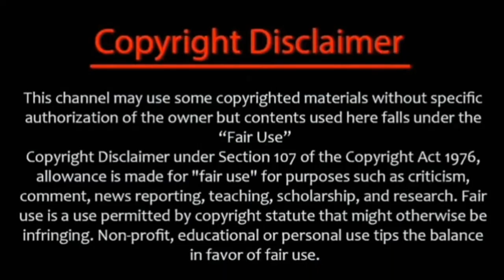தமிழ் ஹீரோக்கள் அதுல ரொம்ப மோசமானவங்க ! ஷாக் ரிப்போர்ட் நடிகை | Nithya Menen | Letest Cinema News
✔keep loving❤️
✔keep support💪
✔keep sharing💖